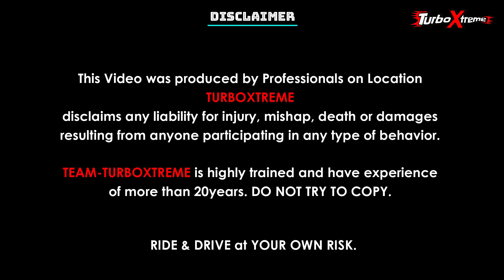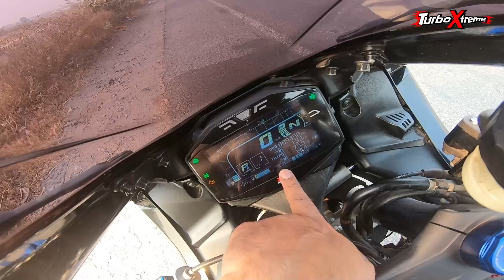DELHI to JAIPUR in 25mins on GSXR 1000-R 🔞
TURBO XTREME
ARNI SPOILED